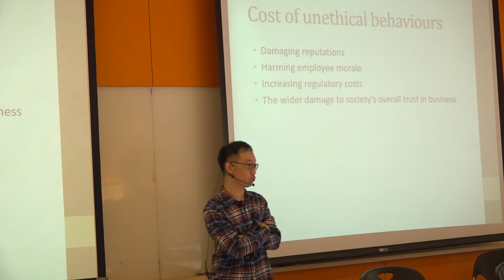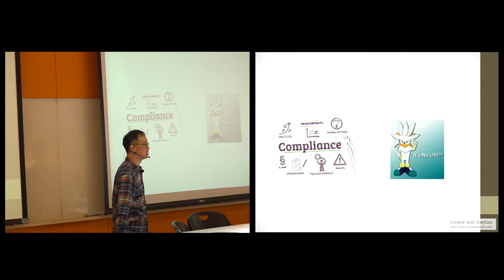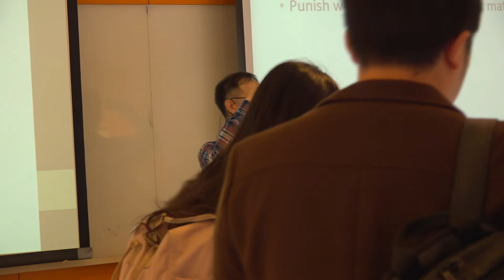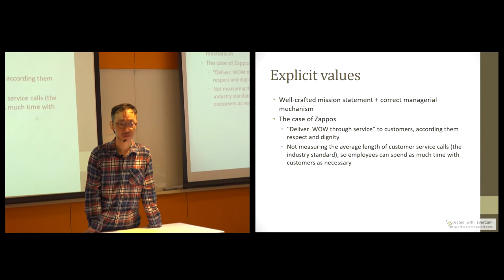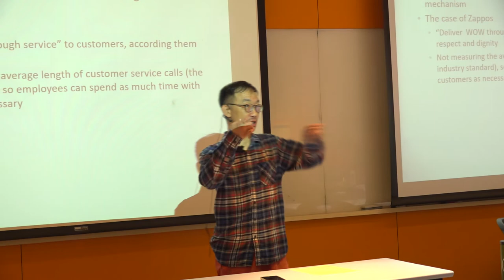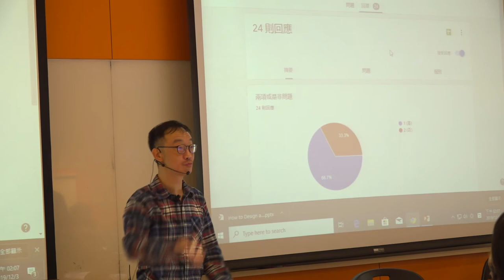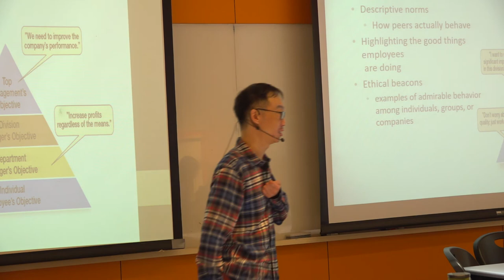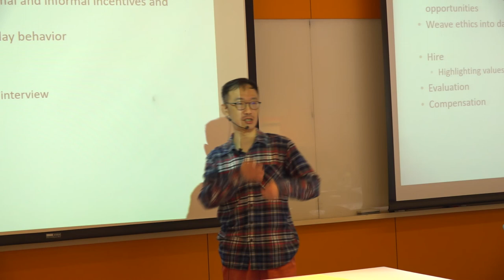倫理與領導108 2019 1203 02